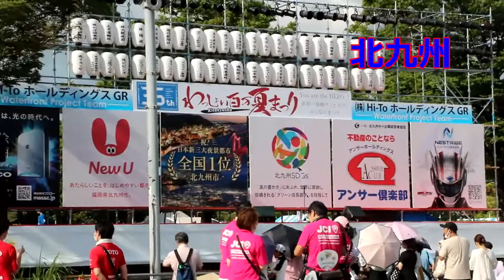バトンであまちゃん！！令和4年度わっしょい百万夏まつり！！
2022年8月6日

【使用BGM】
OP